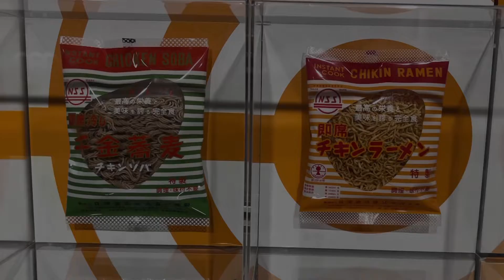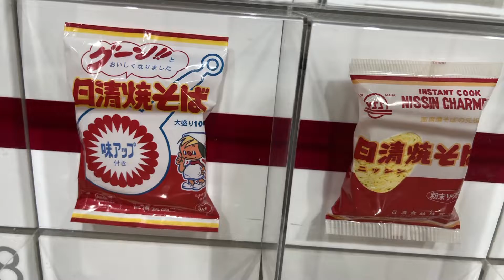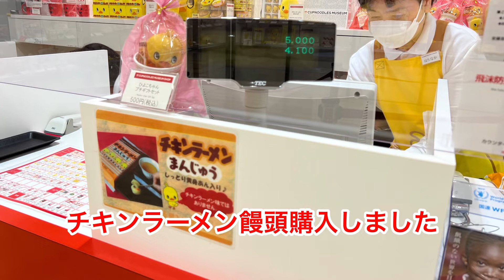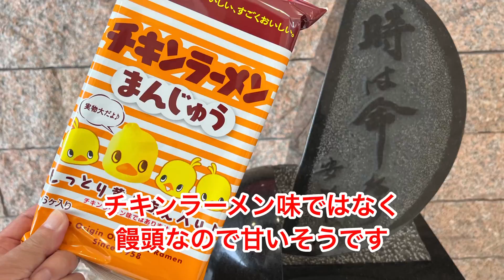即席ラーメン発祥の地￼カップヌードルミュージアム行ってきました